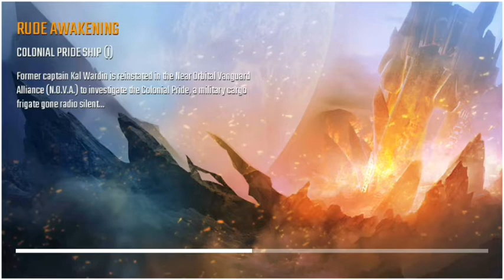N.O.V.A Legacy Android Gameplay Walkthrough #2 || GAMER DUSMANT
Best of lock

N.O.V.A. Legacy brings you the best sci-fi FPS experience in a compact version.

THE LEGEND REBORN & REMASTERED

N.O.V.A. Legacy brings you the best 3D sci-fi FPS experience based on the epic first episode of N.O.V.A., which received critical acclaim -- all in a compact version of the shooter.

Kal Wardin, our hero, is a veteran N.O.V.A. marine, summoned once again to don his Mobile Armored Suit and strike against the enemies of the Colonial Administration forces.

Helped by Yelena, his personal AI Agent, Kal must protect humanity's destiny by engaging in combat against alien invaders while uncovering the mystery behind their sudden assault.

A CONSOLE-LIKE EXPERIENCE ON MOBILE
- An immersive offline and online shooter experience based on a renowned Gameloft FPS series in the same vein as Modern Combat.
- Craft and upgrade sci-fi guns and modern weaponry by collecting cards, from sniper rifles with long-range bullets to plasma guns with devastating force. Having the right gear is critical!
- Enjoy the original N.O.V.A. shooter experience with enhanced 3D graphics and gameplay.
- Play the single-player campaign offline to protect Earth anytime, anywhere.